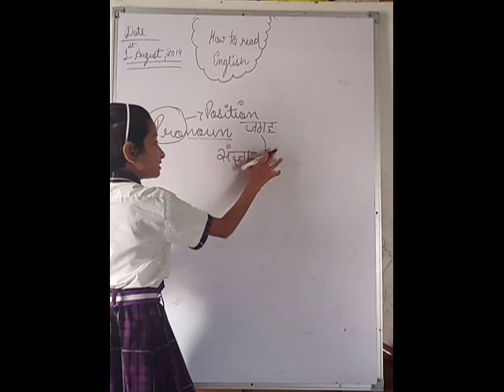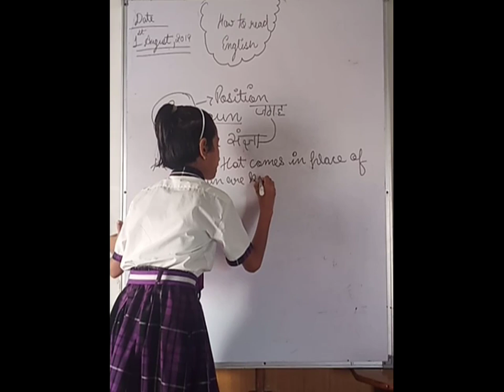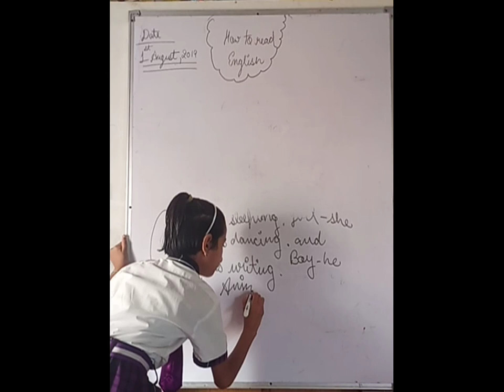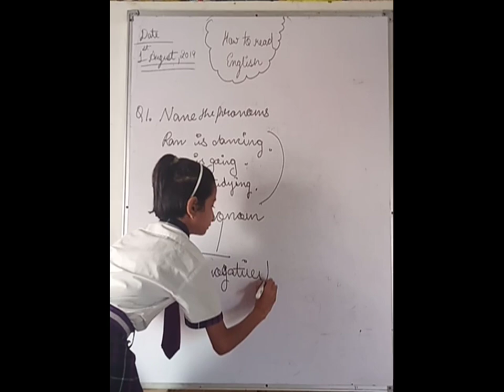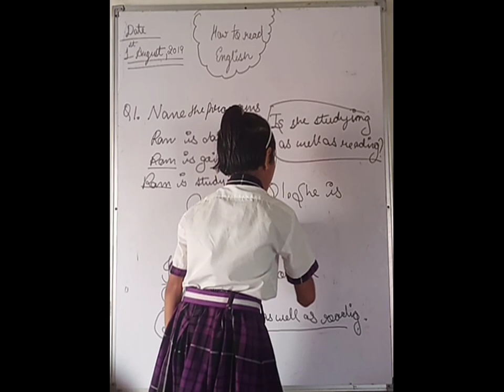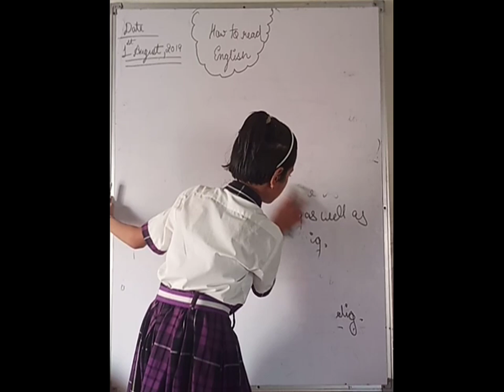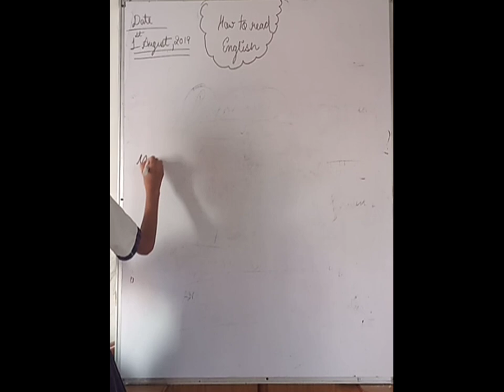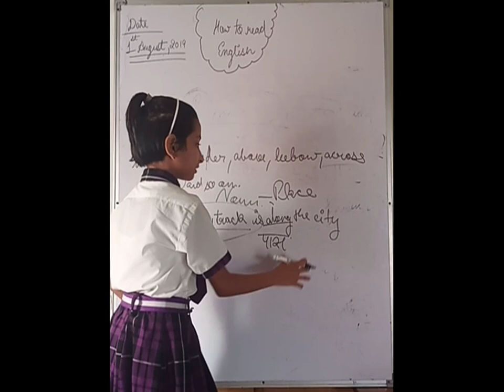Best wey read and speak English pronoun